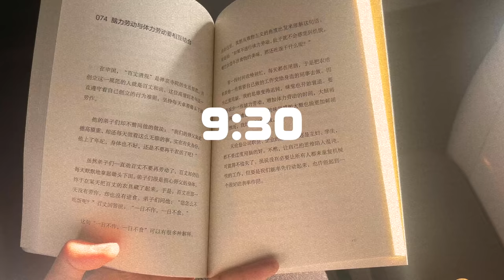CHANGBAISHAN VLOG 💕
Orangeade - Smooth Guitar Trap Beat / Prod. Riddiman x Joe Leytrick